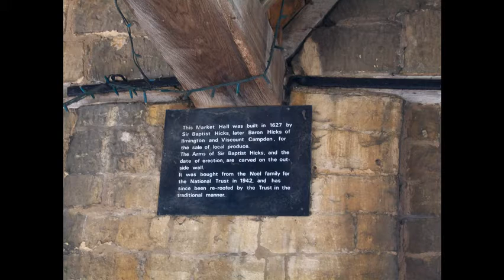Cotswolds UK 22AUG2019video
Chipping Campden (north Cotswolds), Stow on the Wold , Burford (east central Cotswolds), Bibury (South Cotswolds).  Architecture, river at Bibury, Stow on the Wold main streets